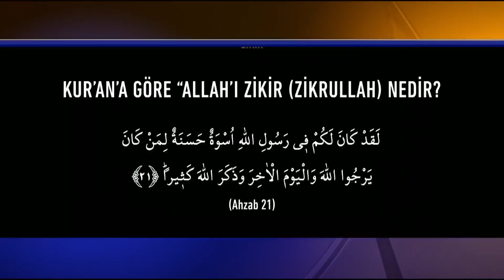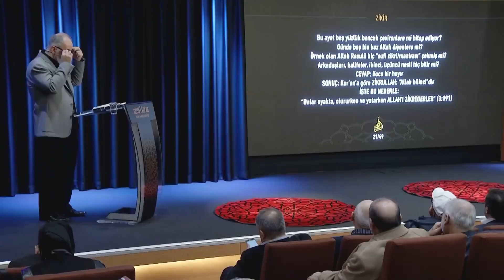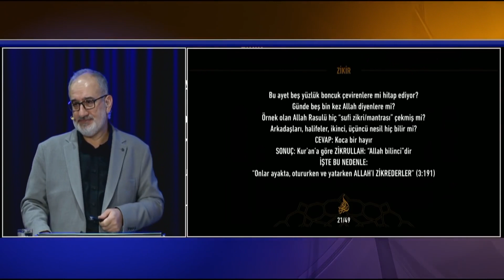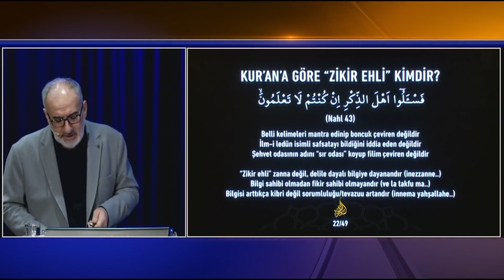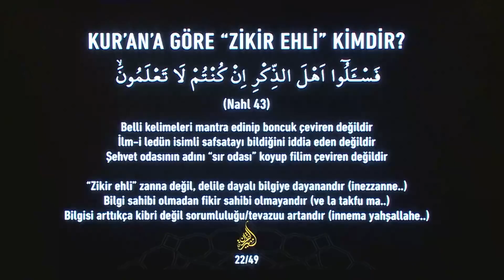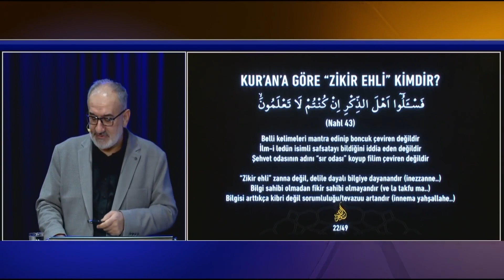Zikrullah nedir? “Zikir Ehli” kimdir?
12 Ocak 2020 tarihli Kur’an’ın Hayat Yürüyüşü 25. dersinden alıntılanmıştır.